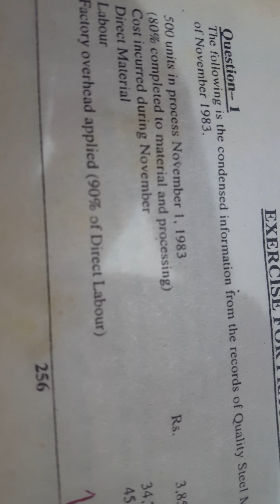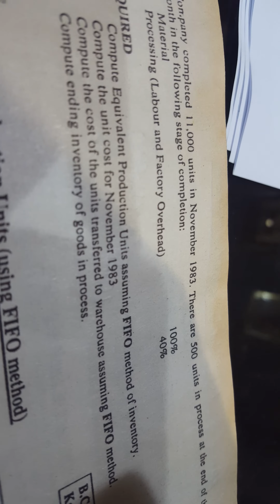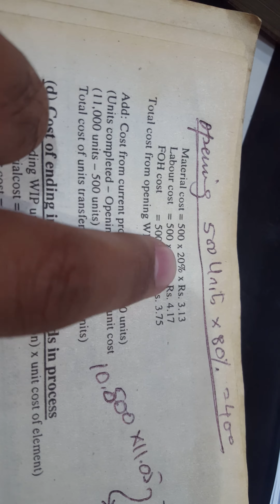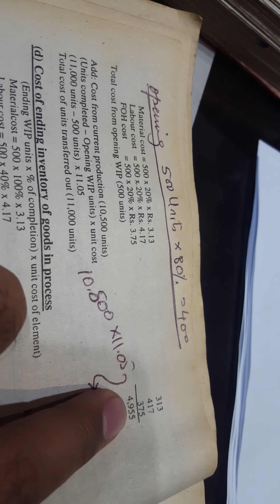Process Costing. Total Cost of Product